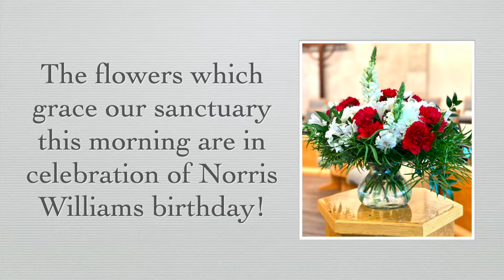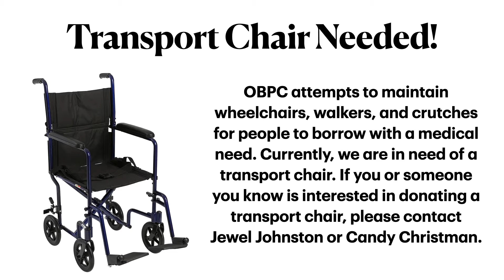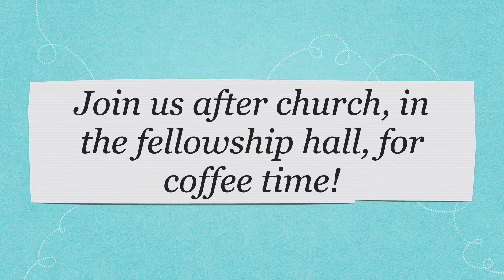OBPC Online Worship, September 12, 2021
“Abundant Grace”

Scripture:
Psalm 19:7-10
Matthew 18:21-35

Rev. Nathan Wheeler - Interim Pastor
Norris Williams - Director of Music
Barbara Larson - Associate Director of Music
Amanda Wilson-Stovall - Media Specialist
With assistance from OBPC members and youth.

Permission to podcast/livestream the music within this service obtained from ONE LICENSE with license A-729033.